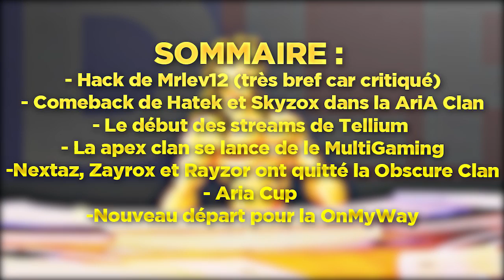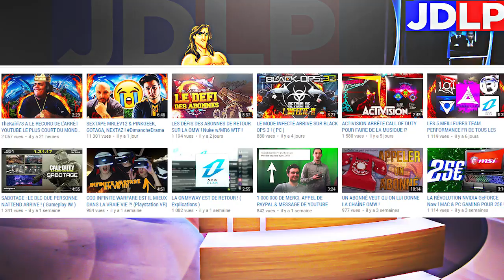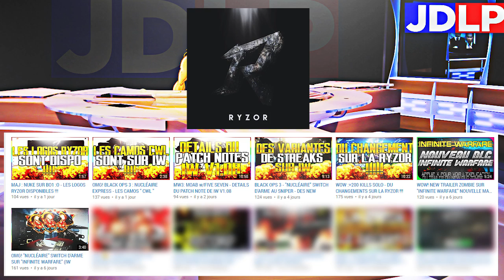LE DÉPART DE NEXTAZ ET ZAYROX DE LA OBSCURE CLAN !?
▬▬▬▬ 👇 Bienvenue sur la AriA 👇 ▬▬▬▬

►500 LIKES POUR CETTE VIDÉO ?

Sur la AriA clan vous retrouverez des best class setup  , news call of duty , gros gameplay , record fr ou world record , des prank , top 5 clips chaque semaine et un JDLP commenté par AriA Drama et AriA Tarzan .

Aujourd'hui, on se retrouve pour un JDLP présenté par...

▬▬▬▬ 👪 Personnes associées à la vidéo 👪 ▬▬▬▬

▬▬▬▬▬🔥 Partenaire 🔥▬▬▬▬▬▬

▬▬▬▬🎵 Musiques utilisées (parce que y'en a beaucoup oui 🎵 ▬▬▬▬

►🎵 Jamiroquai - Automaton 🎵
►🎵 Julian Avila - The City (Free Vlog Music No Copyright) 🎵
►🎵 Old School Hip-Hop - Rap Instrumental - Pied Piper - Syko Beats🎵